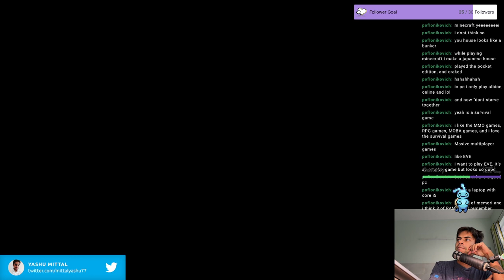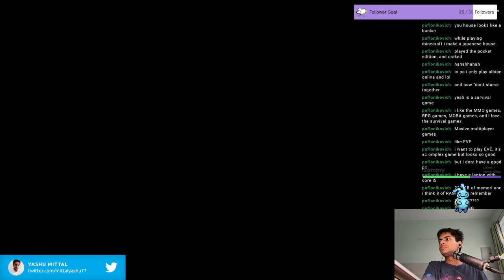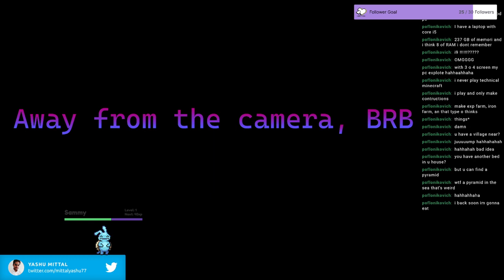Simple Minecraft weekend (2) !commands